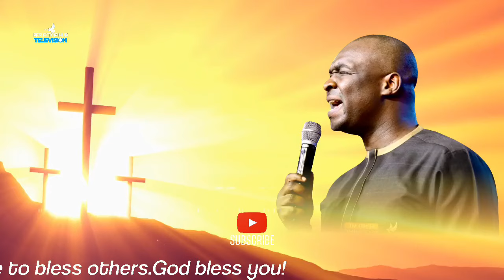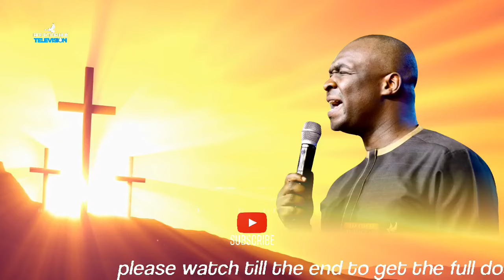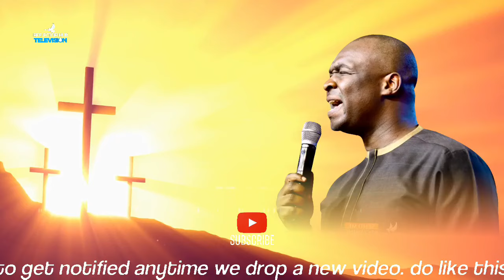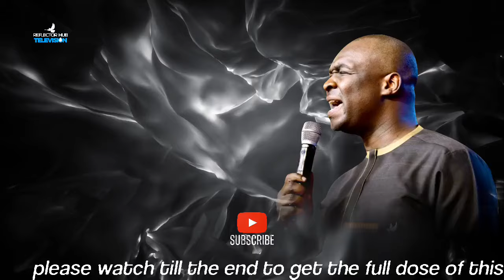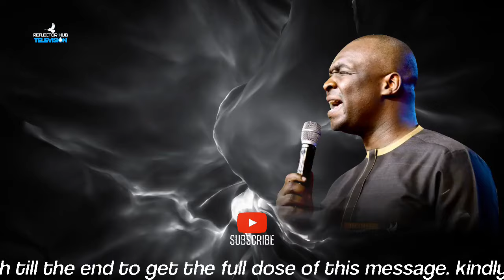DANGEROUS MIDNIGHT PRAYERS FOR SPEED IN DESTINY - APOSTLE JOSHUA SELMAN